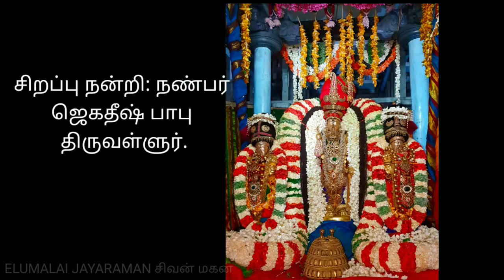7ஆவது நாள் பிரம்மோற்சவ விழா,திருவள்ளுர் ஶ்ரீ வைத்திய வீர ராகவ பெருமாள் கோவில்.திருத்தேர் புறப்பாடு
7ஆவது நாள் பிரம்மோற்சவ விழா,திருவள்ளுர் ஶ்ரீ வைத்திய வீர ராகவ பெருமாள் கோவில்.திருத்தேர் புறப்பாடு மற்றும் பெருமாள் கோவிலுக்கு
 எழுந்தருளல்.

என் நண்பர் உதவியினால் எனக்குக் கிடைத்த பிரமோற்சவ புகைப்படங்கள் சிலவற்றை, நேரில் கண்டு களிக்க இயலாத பக்தர்களுக்காக பகிர்ந்துள்ளேன்.

நன்றி.